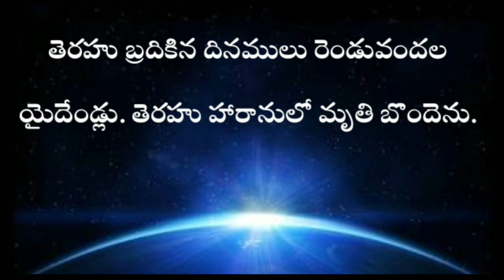Genesis in telugu 11th chapter / adhikaandam padhakondava adhyayam / ఆదికాండము